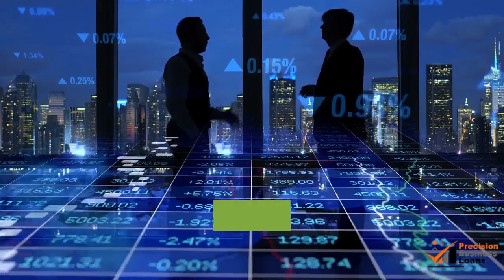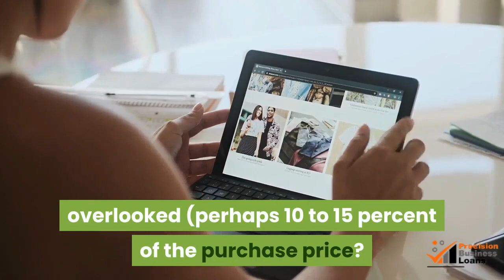Financing Purchase Of A Business | (855)330-5656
Financing Purchase of a Business

Should you decide to buy an existing business, several factors enter into consideration of how to finance it. Let us discuss the most important of these factors.

The amount of capital required.
Nearly all sales of small businesses are, strictly speaking, merely sales of the assets of the business. The buyer does not want to purchase "the business" because that would include liabilities, including unpaid taxes, exposure to lawsuits under the prior ownership, etc. This is not to say, however, that the amount agreed upon is all the buyer needs.

Buyers commonly underestimate the amount of capital required to purchase a business. Capital must be available not only to pay the purchase price but also for:
o funds to operate until the business is generating cash,
o funds to meet unexpected expenses, and
o funds as a reserve to allow for errors in expectations.

A buyer must think beyond the purchase price to determine the amount of capital needed. Here are some questions that must be asked:
Do I have enough capital to pay the purchase price?
Do I have enough capital to support 1 to 3 months' operations--such as payroll and other cash expenses--while the business reaches a self-supporting stage?
Do I have some extra capital to cover needs I may have overlooked (perhaps 10 to 15 percent of the purchase price?

The type of capital required.
The buyer must decide how much of the selling price will be covered by equity capital, i.e. investment in the business by the owner or owners, and debt capital, borrowing that must be repaid.

If a combination is to be used, the equity capital provides a margin of safety for a lender. The greater the amount of equity capital, other things being equal, the easier it is to get debt capital.

In purchases of small businesses, the primary source of equity capital is generally the personal savings of the buyer of the business. Few buyers, however, have enough personal savings to finance the purchase of a small business without any debt financing.

The sources of available capital.
An individual may borrow money for the purchase of a business by obtaining a personal loan, by borrowing against insurance policies, or by refinancing a home mortgage. These debts are not direct debts of the business, but the debts of a small business and the personal debts of the owner cannot be completely separated. Banks and Loan Companies are the principal institutional source of debt capital for small businesses.

PrecisionBusinessLoans.com for the very best in options and NO application fees. We’re
typically able to get our customers approved within just one day and funded within five days.
Our approval rating is 94%. Visit PrecisionBusinessLoans.com today!